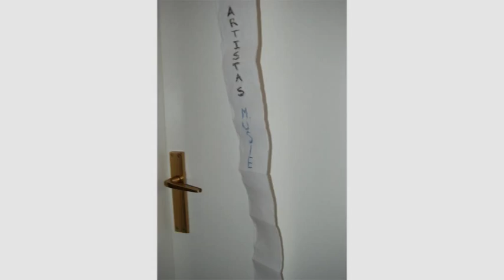Artistas MUS-E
Trabajo realizado en el XIII Encuentro CONVIN-ARTE del Programa MUS-E, que hemos realizado en La Residencia La Cristalera, de la Universidad Autónoma de Madrid los días 16, 17 y 18 de Enero de 2015, en colaboración con el Ministerio e Educación y el Ministerio de empleo y seguridad social.